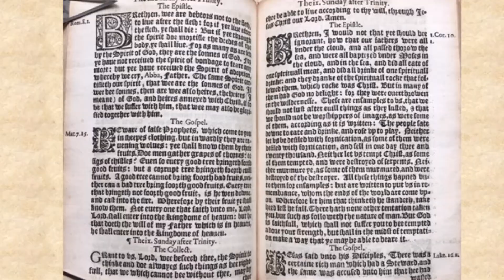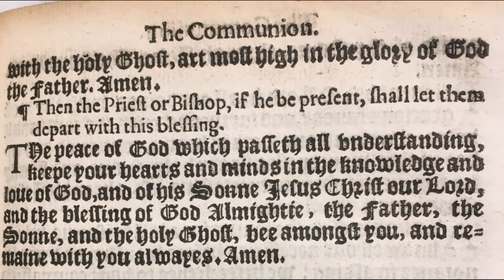BCP Holy Communion for Trinity 9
Holy Communion for Ninth Sunday after Trinity according to 1662 Book of Common Prayer celebrated by Revd Dr Simon Thorn with a sermon on 'The Unjust Steward'.